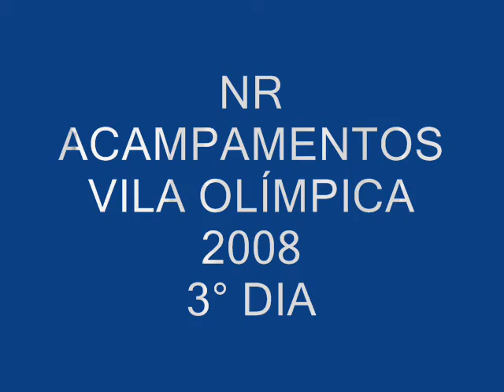NR ACMAPAMENTOS - VILA OLÍMPICA 2008 3° DIA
VILA OLIMPICA 3° DIA